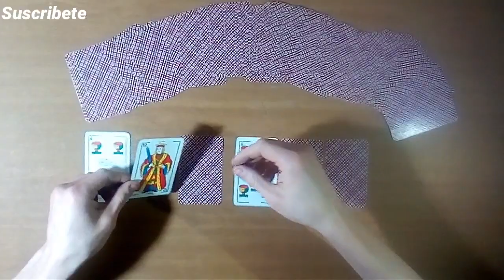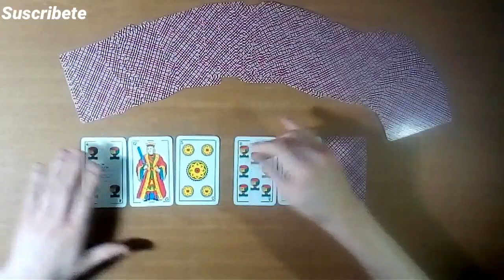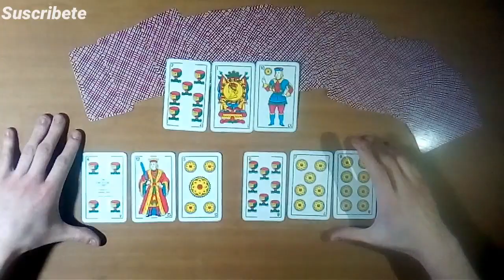PREDICCIÓN BANFIELD vs RIVER PLATE por el CAMPEONATO LPF2021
Este vídeo las cartas Españolas, predicen el encuentro del Sábado 9 de Octubre del 2021, entre Banfield vs River plate partido por la LPF 2021, Te invito a mirar el vídeo y enterarte que nos dicen las cartas.

muchas gracias:👋